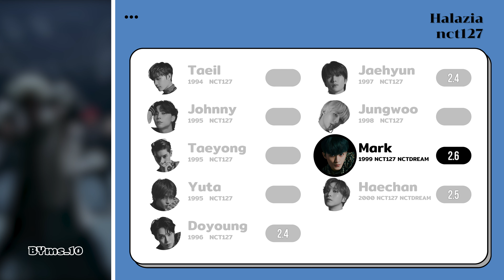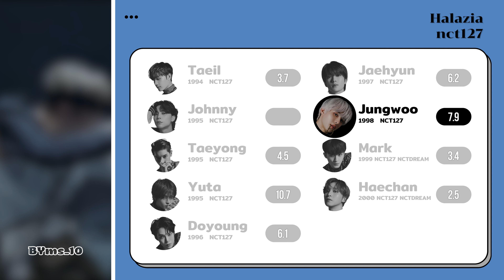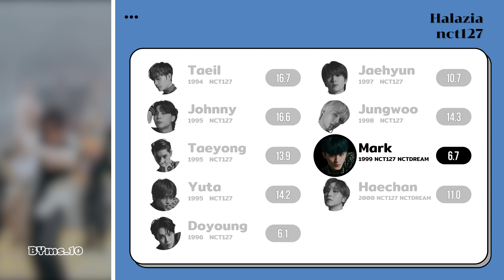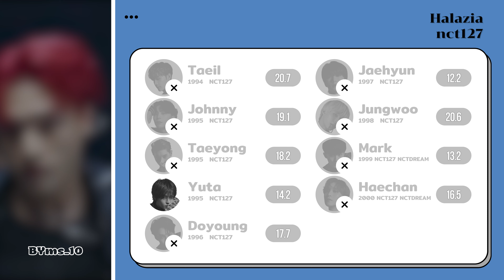[Line Distribution] How Would NCT127 Sing 'Halazia' by ATEEZ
เย้! เรากลับมาแล้วหลังจากหายไปสักพัก เพราะว่าเราไม่มีเวลาเลย คลิปอันนี้ก็ทำไว้นานแล้วแต่ไม่มีเวลาลงเลย แล้วตอนนี้ทุกอย่างก็เคลียร์หมดแล้วเลยมาลงได้!! ขอบคุณทุกคนที่ยังรอชมคลิปของเราอยู่นะคะ เลิฟยูๆ

Artist : NCT127
Song : Halazia
Original Artist : ATEEZ

MEMBER : Taeil Johnny Taeyong Yuta Doyoung Jaehyun Jungwoo Mark Haechan